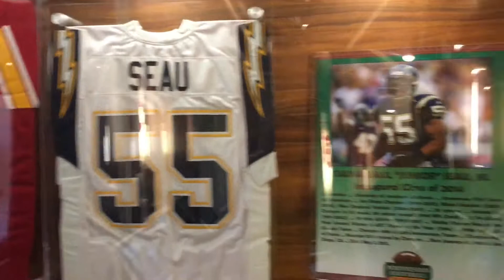Day 4 76th Fuimaono Family Reunion